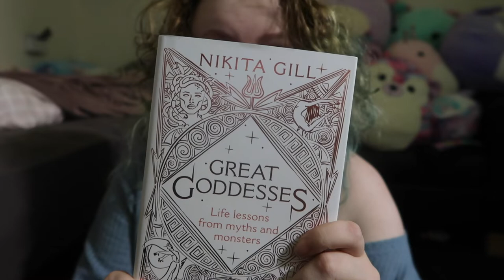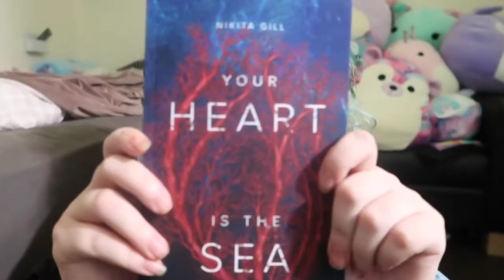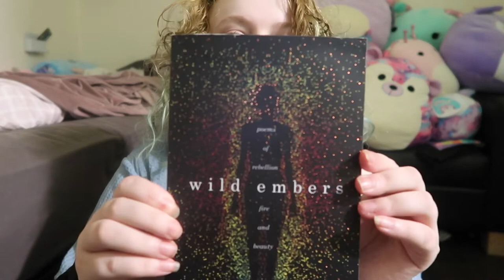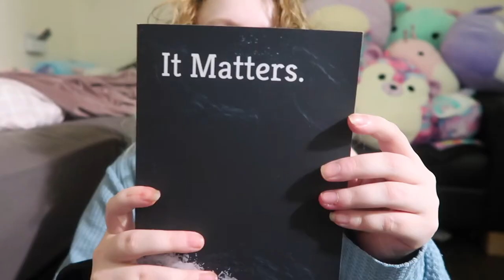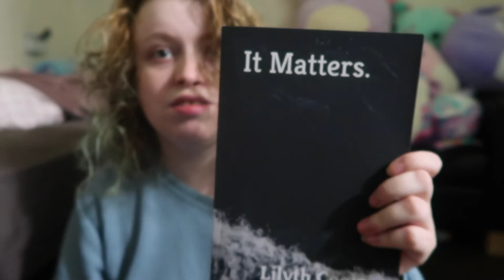my favourite poetry books #2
my favourite poetry books

YoungMinds
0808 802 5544 (parent helpline)